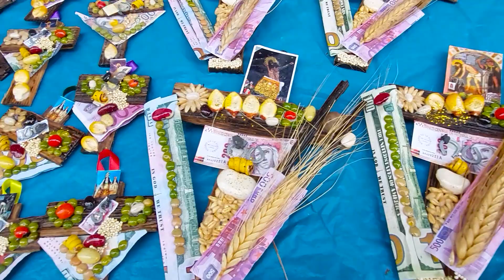PRODUCTOS ORGANICOS DEL CAMPO PARA VIERNES SANTO | HOY DIA VESITAMOS PARA CONOCER LA COTUMBRE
hoy día  visitamos al mercado para conocer un poco de costumbre en viernes santo
en viernes santo lo que se vende mas es los productos del campo como los alimentos orgánicos
las espinas